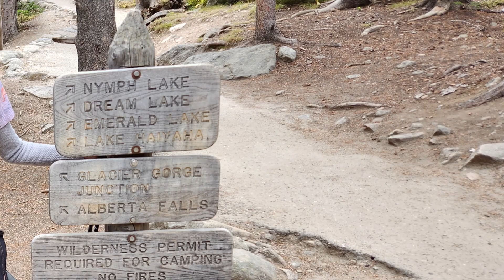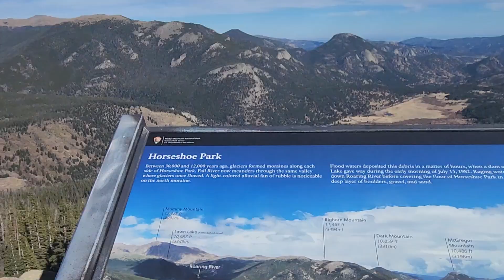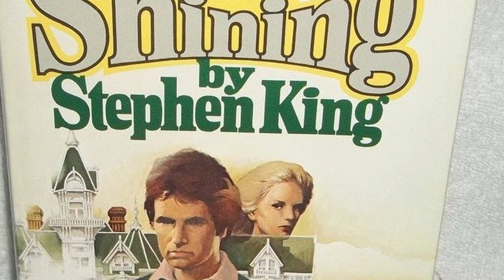Rocky Mountain Magic goes around the world in movies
Magic--movie and real--continues at Rocky Mountain National Park